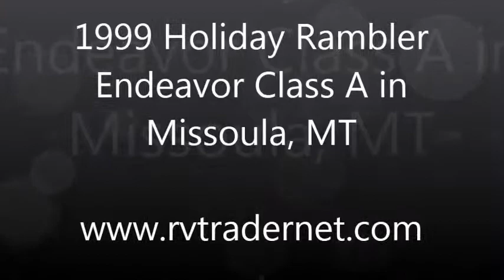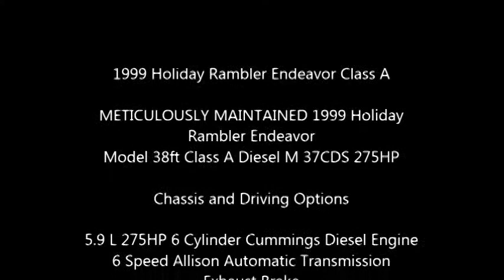1999 Holiday Rambler Endeavor Class A in Missoula, MT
1999 Holiday Rambler Endeavor Class A

METICULOUSLY MAINTAINED 1999 Holiday Rambler Endeavor
Model 38ft Class A Diesel M 37CDS 275HP

Chassis and Driving Options

5.9 L 275HP 6 Cylinder Cummings Diesel Engine
6 Speed Allison Automatic Transmission
Exhaust Brake
Air Assisted Suspension
6 Way Power Seat Drivers
Cruise Control
Mirrors Power with Defrost
Rear Vision Camera and Monitor
Tilt Steering Wheel
Trailer Hitch
Fiberglass Exterior with Full Body Paint

Coach and Living Options

1 15ft Slide
Queen Bed
Sofa Convertible to 2nd Bed
Breakfast Table with Expansion Leaf and 2 Chairs
Compact Washer and Dryer Hookups
Window Blinds
Ample Closets, Cabinets and Under Coach Storage
AC and Heat Pump 13,500 BTU Non Central and Non Ducted
Furnace 30,000-35,000 BTU Central and Ducted
Water Heater 10 Gallon Gas and Electric
Electric Step Double
LPG Gas and Smoke Detector
3 Power Roof Vents 1 Thermostatically Controlled
Hydraulic Leveling System
Diesel Generator Onan 7500w Model: HDKAJ and 1145
Auxiliary Batteries 4 ea. 6 Volt
2 TVs and 23inch Flat Screen with Built in DVD Player and 13inch Color in Bedroom
TV Antenna with Booster
Satellite TV Antenna
3-Burner Gas Cook Top with Gas Oven Atwood Wedgewood
Microwave/Convection Combination Oven Sharp
Refrigerator Norcold Series 1200 LR, 4 Door Refrigerator with Ice Maker Electric and Gas
CB Radio
Shower Enclosure Glass with Skylight
Awnings 15ft Main, 4ft Door Entry, 2 5ft Bedroom Window
Tile Upgrade Bathroom and Kitchen